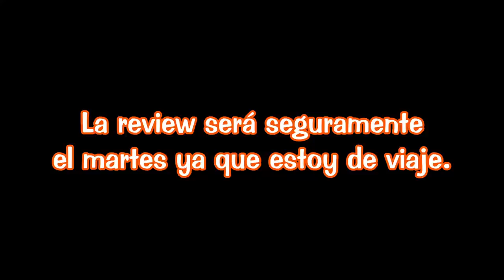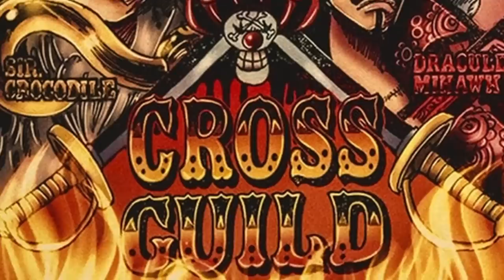ONE PIECE 1073 REACCION - UN CAPITULO DE OTRO PLANETA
🪐 ODA PRESENTA A ALGUIEN INESPERADO 🪐 ¿Será fuerte?